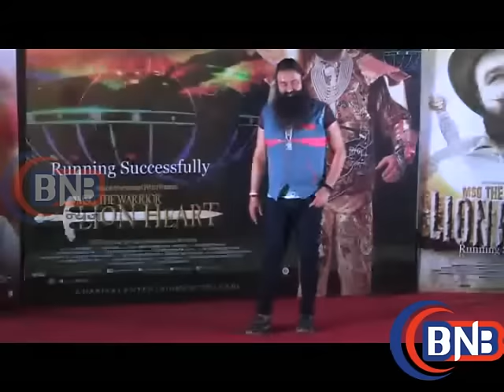Gurmeet Ram Rahim Singh, Honeypreet Insan, Success Party Of MSG The Warrior Lion Heart